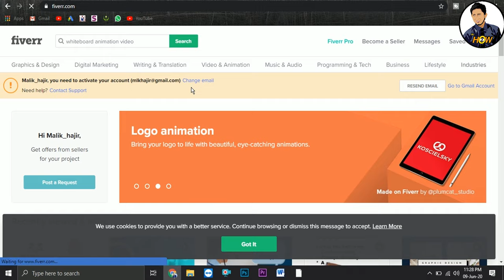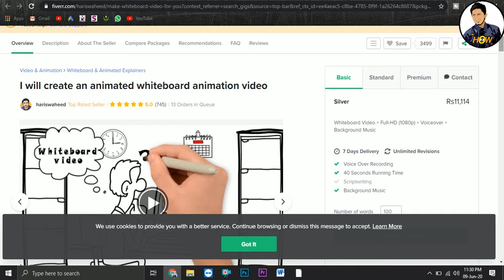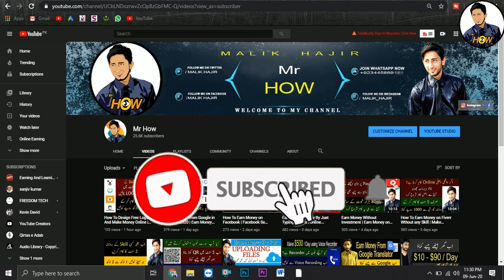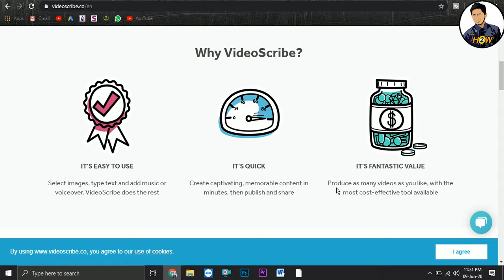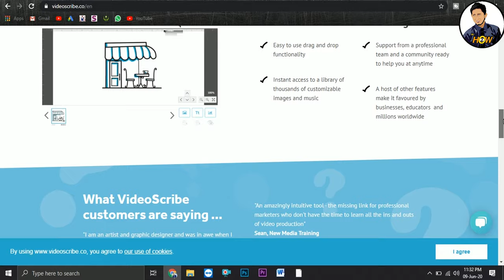Easy Method To Earn Money from Fiverr | Fiverr Se Paise Kaise Kamaye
Welcome to the world of Mr. How. This video is about Earn money from Fiverr Tips and Tricks in Urdu/Hindi - In this Video Guide, I have shared all the  tips for  Fiverr and earn a handsome income from. Fiverr is an online freelancing platform where people earn money by doing projects of people who outsource their tasks. By following fiver tips and tricks shared in this video, anyone can earn from fiverr easily.